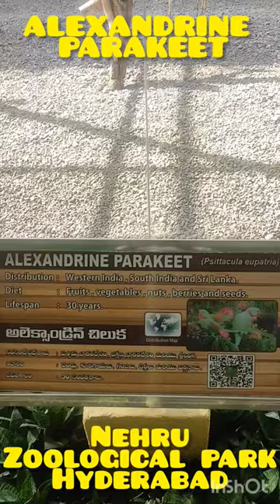parakeets in Nehru zoological park